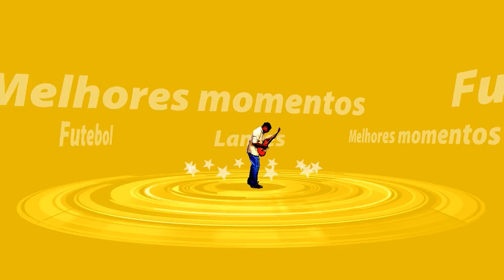Quem foi melhor, Barcelona do Guardiola ou Flamengo do Zico?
Receba um EBOOK GRÁTIS pelo whatsapp de como GANHAR COMISSÕES fazendo divulgação pela internet

Nesse vídeo no programa seleção, você vai ver comentários de quem foi o melhor time :Barcelona do Guardiola ou Flamengo do Zico

O Flamengo de jogadores como Leandro, Mozer, Junior, Zico...contra Barcelona de Daniel Alves, Pique, Xavi, Iniesta, Messi...

Gostaríamos de saber sua opinião, qual foi o melhor time, Barcelona de Guardiola ou Flamengo de Zico?